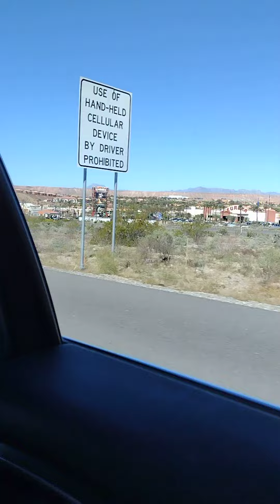Heading West Video 216